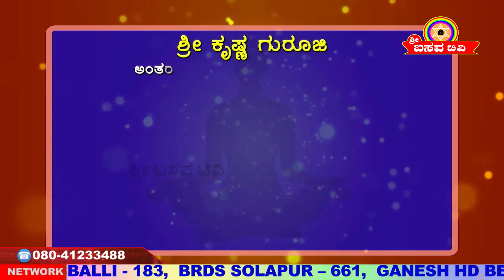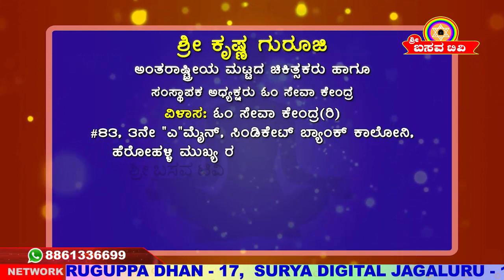Sri Basava Tv- Arogya Adhyatma- Health- Life Style- Sri Krishna Guruji- Ep 05